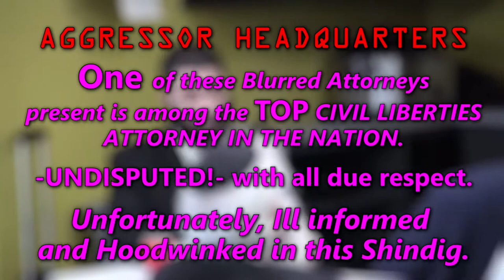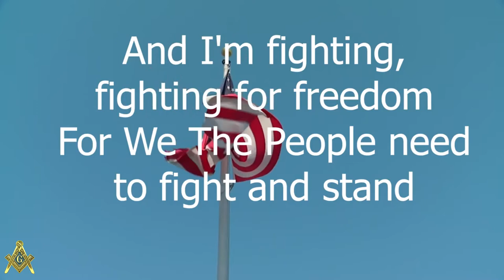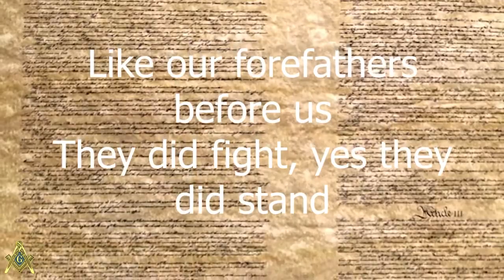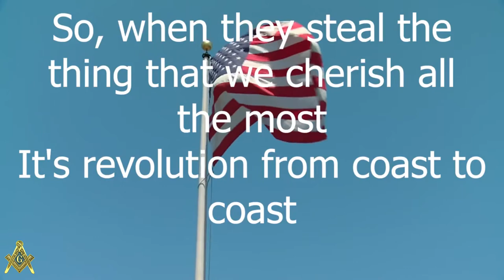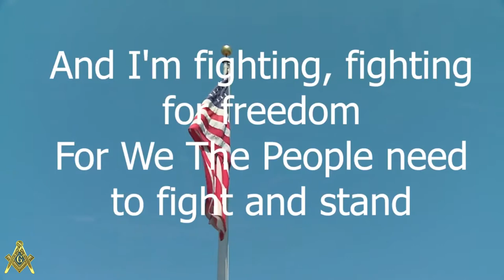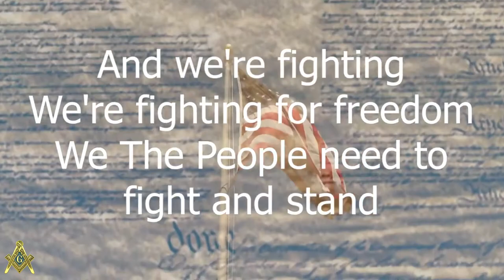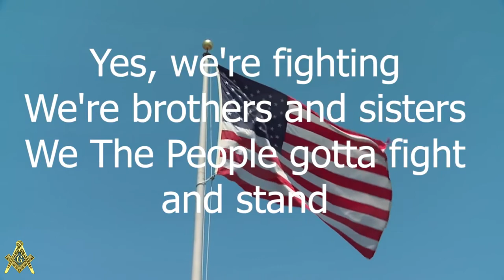Furry Potato meets Vs Angry Psycho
I KILL YOU!!!... I KILL YOU!!!... he says... But this is NO PUPPET!
And he'll need a Great Attorney... Tada...
Maybe you are NOT aware that PUBLIC SIDEWALKS are "PUBLIC"... and thanks to our Forefathers, and U.S. Soldiers and our Brave American Auditors, we are safer everyday with Cameras in the RIGHT hands (We The People Hands) Monitoring Tyrants, Thugs, Corrupt Law Enforcement, Criminal Corporations handling Hazardous Materials in Public Zones, Religious Institutions and False Prophets inciting Social disobedience and starting a War on the people outside of their buildings... NEVER AGAIN! - NAZI GERMANY!
MAY JUDAISM ENDURE FOREVER!
- And May Peace find its way to our Promise Land of Israel.
SPECIAL THANKS to my Brothers @ JewTube for Capturing the Confessions of Nefarious Tyrants Attacking people on public sidewalks... it is Certainly NOT a Laughing Matter... and your Journalistic Contributions are critical to our Success - Keep up the AWESOME work!... and let the Camera be the Judge!... I wasn't expecting a Hi-Res File in my Inbox this Morning... thank you MY brothers... shalom.
Credits...

THE U.S. CONSTITUTION IS CLEAR!
If you feel the need to help with support Furry, please do so below: